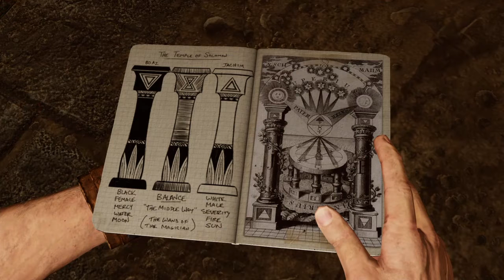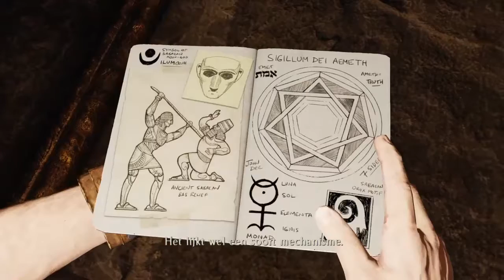Uncharted 3: Drake's Deception - Walkthrough Part 11: Finaly inside the secret temple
Let's play Uncharted 3: Drake's Deception